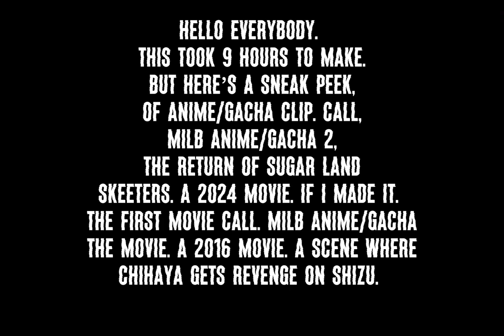MILB GACHA MOVIE 2, The Return Of Sugar Land Skeeters | Sneak Peek Official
This is a test of it. (Also this is not are sound. This is the sound of the part of South Park: Bigger, Longer & Uncut)

Go Follow are TikTok Account: Chihuahuasfan2nd

Go Follow are Instagram account: Greenring_official

Made by RJ_DJ Funk (@RJ_DJFunk1722 )